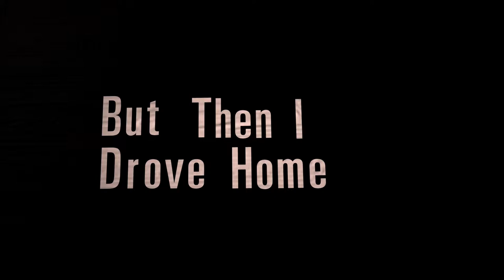Trials Rising - "Halloween Homework 2019" Tracks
Some of the "HH19" track making contest tracks.
Track info screens are in the video.
► Gamertags: Snowmang, Yeah im Awesome, Infamous Shot
► PSN: OfficialSnowmang, InFamouS_sHoT
► InfamousShot
► Trials HD Custom Tracks
► Trials Evolution Custom Tracks
► Trials Fusion Custom Tracks
► Trials Rising Custom Tracks